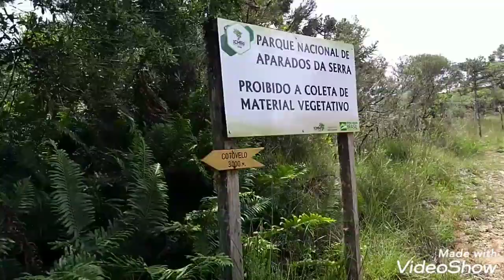Canyon Itaimbezinho - trilha do cotovelo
amores peço desculpas pelo som , é um lugar de muito vento
mas um lugar lindo que quis mostrar para vocês ❣️
se increvam tbm no canal da minha filha, ela fez um vlog tbm da nossa viagem, tá sendo muito gostosa e proveitosa, espero que vcs tbm estejam curtindo, agora vamos ficar uma semana na praia 🌴🏝️ depois acabou😭